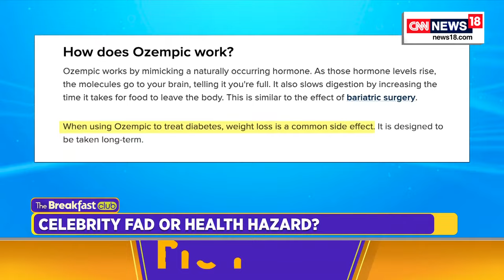Weight Loss News | The Breakfast Club | Ozempic Weight Loss Technique: Helpful Or Harmful?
Ozempic is a once-weekly injectable medication formulated to help adults with type 2 diabetes manage their blood sugar. Although not officially a weight loss drug, research suggests that people who take Ozempic may lose modest amounts of weight while on the medication.
Heard of the buzz word Ozempic? 🤔
Celebrities' weight loss fad under scrutiny; What do doctors say? 💊
Watch this report to know all about it!

n18oc_lifestyle